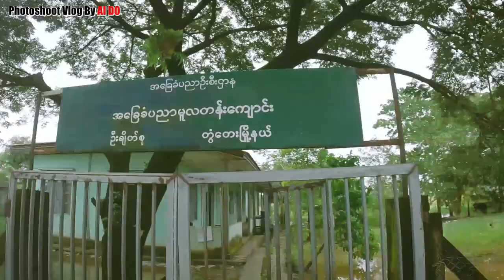Photoshoot Vlog with Nant NaungKhari Karen Collection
မင်္ဂလာပါ။ ဟိုတစ်နေ့က နန့်နှောင်းခါရီ Page မှာ တင်ထားတဲ့ ကရင်အလှပုံလေးတေွကို အိုင်ဒို နဲ့ ကိုစ ဘယ်လို ဖန်တီးခဲ့ကြလဲဆိုတာ BTS Vlog လေး ရိုက်ထားပါတယ်။ Video လေးကို ကြည့်ပြီး ဘဝအမောတွေလည်း ပြေကြပါစေဗျာ။

နောက်ထပ်လည်း ကရင်လူမျိုးများ နဲ့ ပတ်သက်တဲ့ Vlog လေးတွေ အချိန်ပေး ရိုက်ကူးပြီး တင်ပေးသွားဉီးမှာမို့ စောင့်မျှော် ကြည့်ရှုအားပေးကြပါဉီး ခင်ဗျာ။

ချစ်ခင်အားပေးကြတဲ့ အနေ နဲ့ Page ကို Like & Follow & Share လေး လုပ်ပေးဖို့ တောင်းဆို ချင်ပါတယ်။ ပထမ အိုင်ဒို Page က အခိုးခံထိလို့ ယခု ဒီ Page လေးနဲ့ ပြန် Run ချင်ပါတယ်။